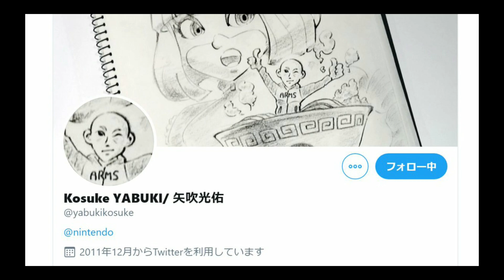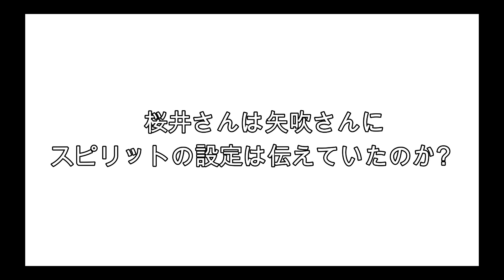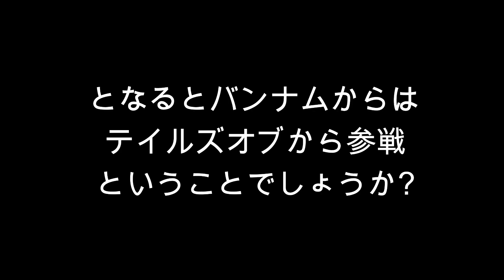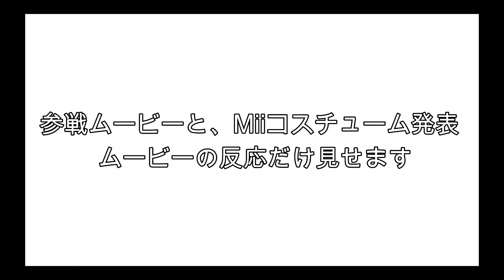【日本人の反応】ミェンミェンのつかいかた 【がまだせチャンネル】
慌てて作ったので、ミスがあるかもしれません。あったらお知らせください